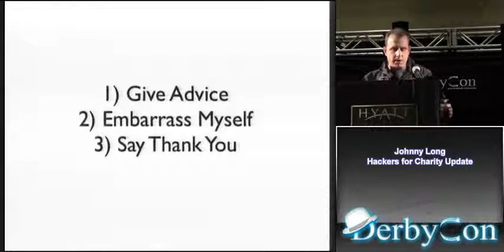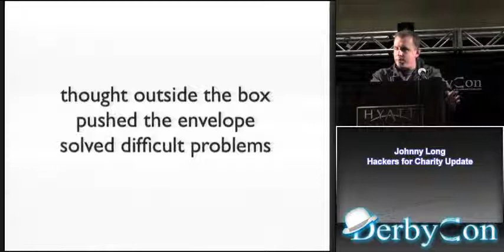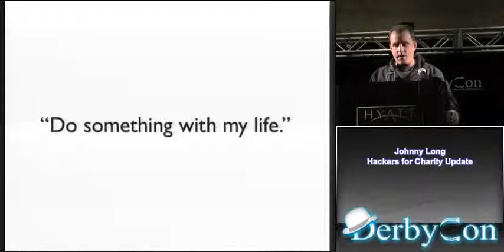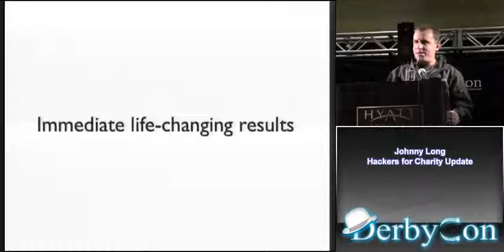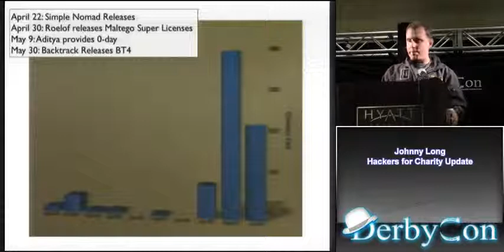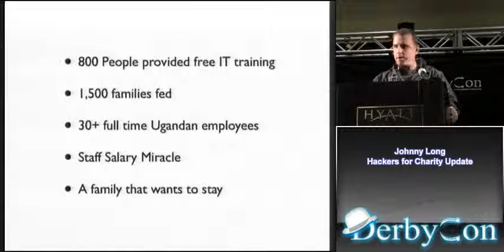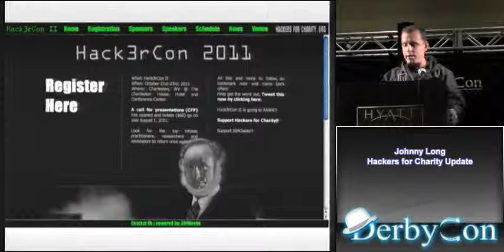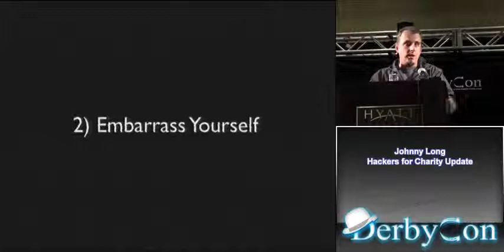Johnny Long Hackers for Charity Update